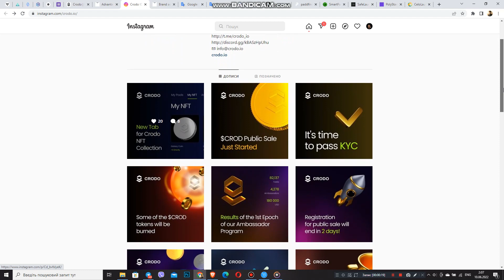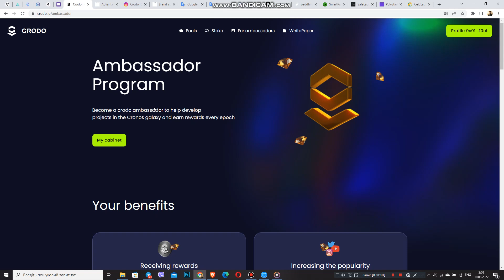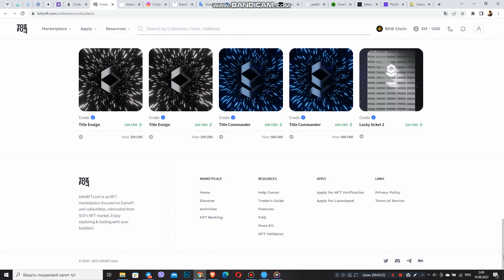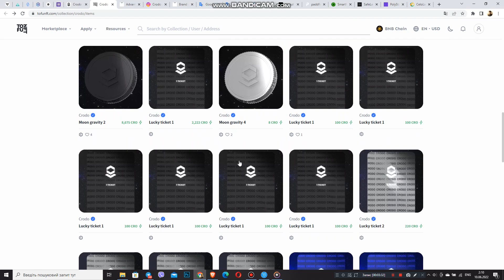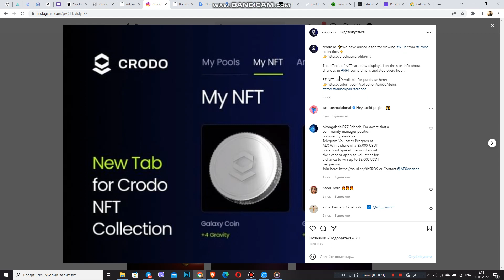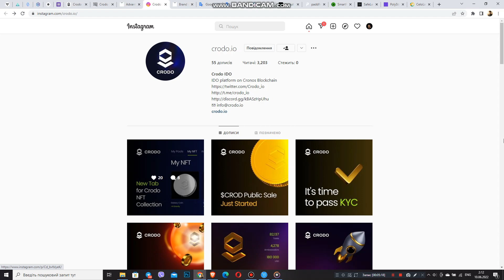Oh DIOS Mío :) CRODO = A la luna / crodo Noticias actuales Crodo !!!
¡Hola gente, hola amigos! En el grupo del Sr. Atlant, me complace darle la bienvenida al canal Mr. Atlant Games. Si alguien es nuevo en este canal, en él analizamos en detalle el dolor de varios proyectos como Crodo. En este número analizaremos las últimas noticias sobre el proyecto Crodo. Entonces, fuimos, ten una buena vista.

Aplicar al Embajador: https: // = 4676cce...
9